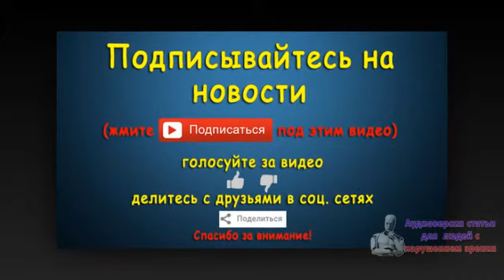FT: Ребекка Брукс возвращается на пост главы News International. Новости 29 авг 05:26